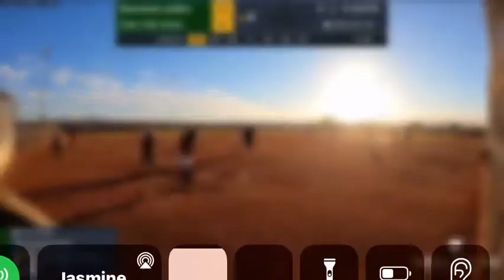Jasmine Reyes gets hit after fake bunt